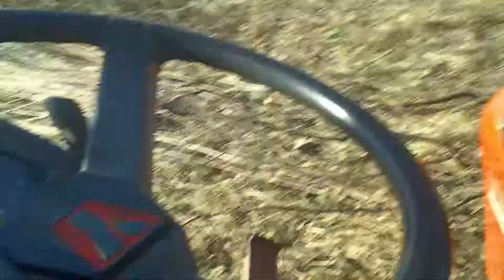Ciągniczek japoński Yanmar F-6 OPINIE.